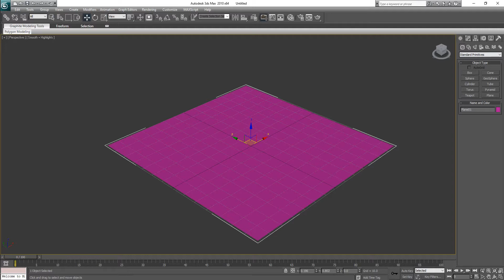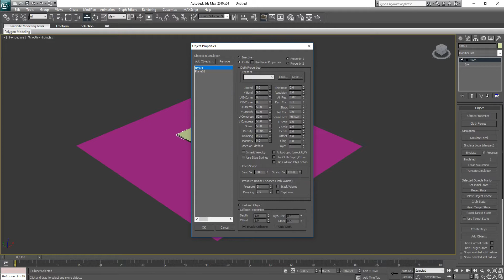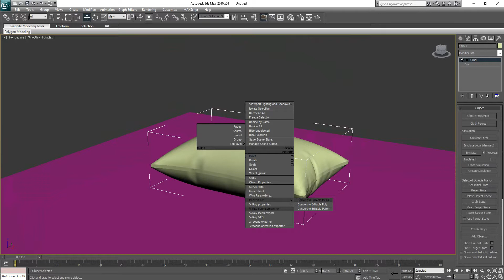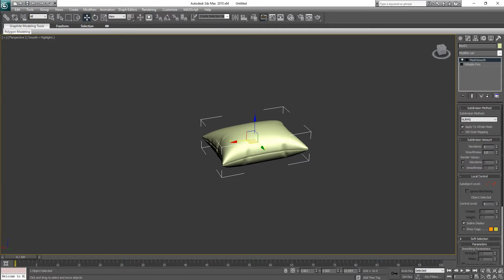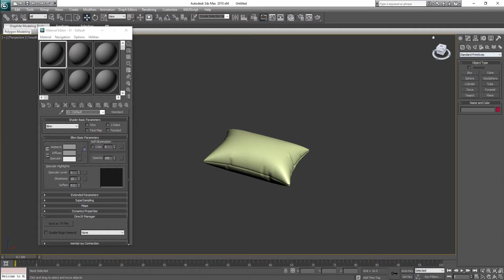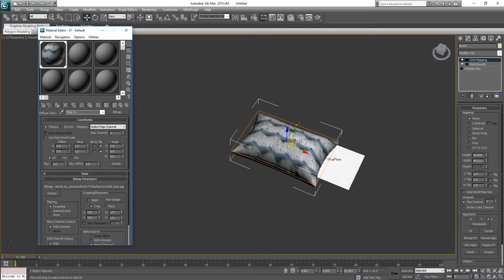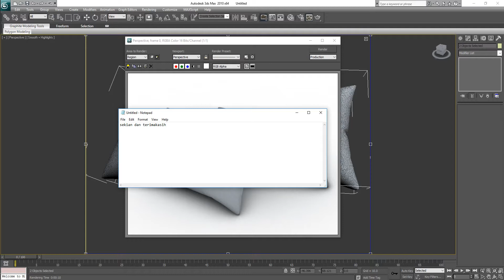tutorial membuat bantal dengan mudah menguanakan 3d max ( how to make a pillow with 3d max)